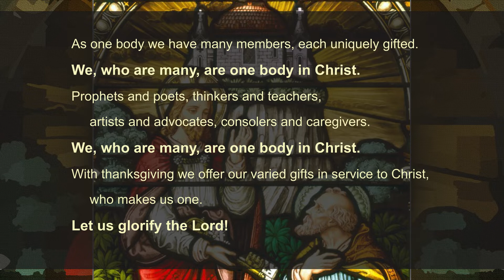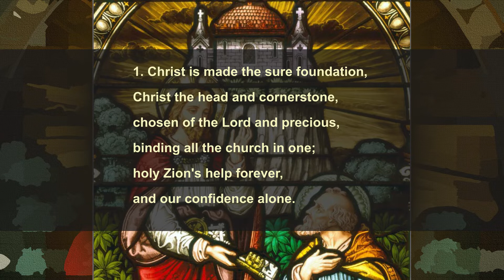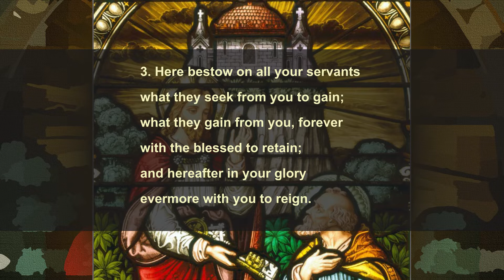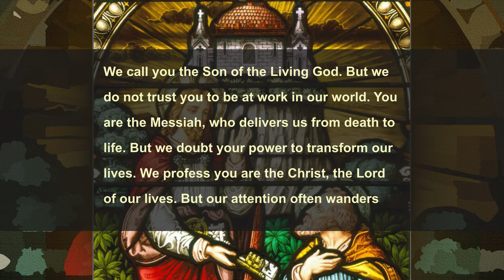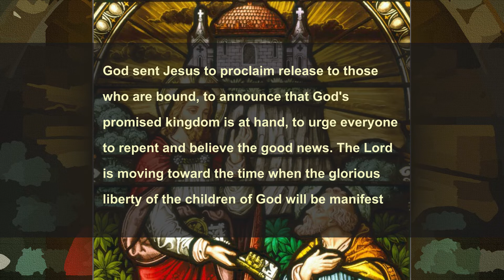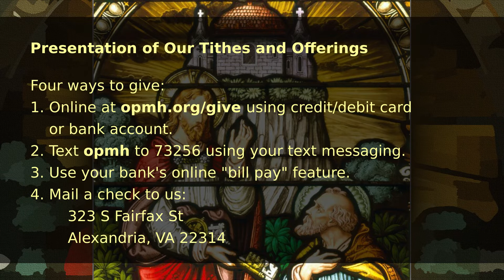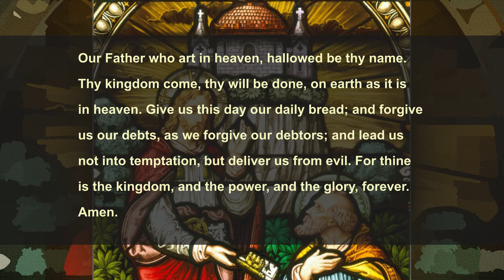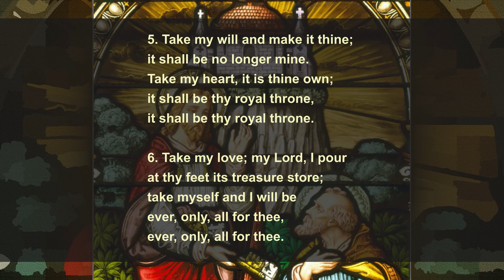Sunday August 23, 2020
Welcome to our virtual worship service at the Old Presbyterian Meeting House. Wherever you are on your journey of faith, wherever you are staying during this time, know that you are welcome here in this sacred space.